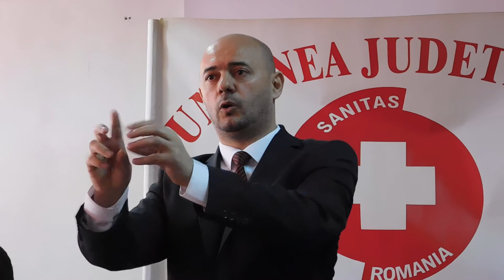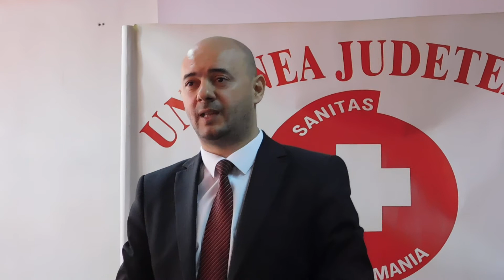Marius Sepi, prim-vicepreşedintele Federaţiei Sanitas